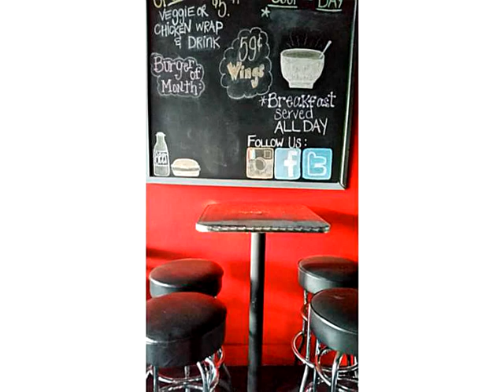COLLINS,Sunny Isles Beach,FL 33160 Oportunidad de Negocio En Venta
Restaurante listo para ser operado. totalmente equipadas. de ventas incluye el equipo, inventario, electrodomesticos y mas. los electrodomesticos son de menos de un ano de edad. sistema de camaras de seguridad instaladas, asi como de sistema de sonido envolvente. centro comercial permite hasta 12 asientos/sillas fuera y alrededor de 30 en el interior. centro comercial con alto trafico durante el dia y la noche. restaurante junto a gimnasio y acerca de otros 50 se vende